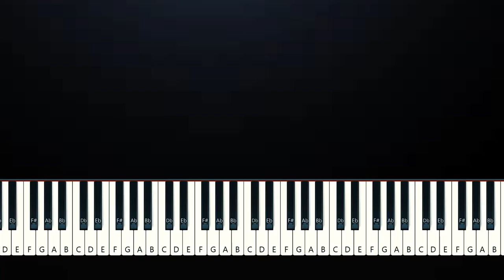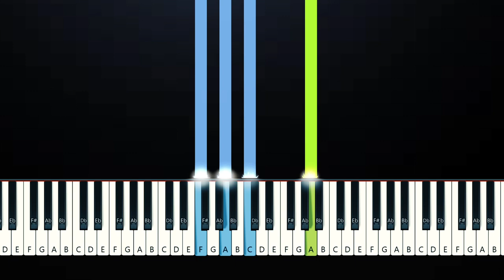Conan Gray - Winner (Piano Tutorial)